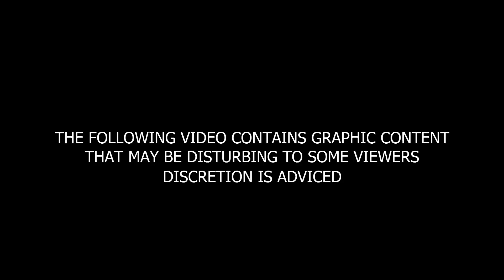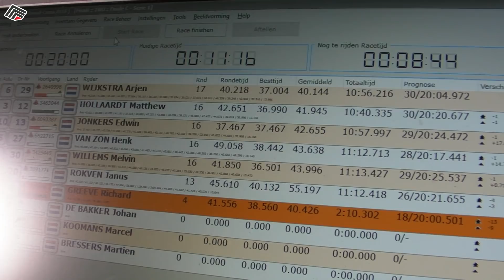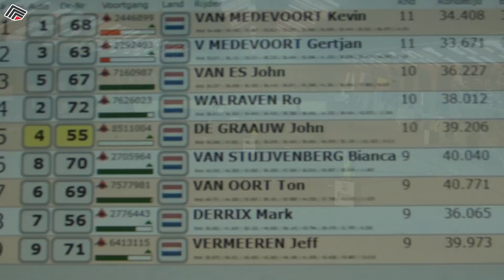RCOB Worstenbrood-Cross - Behind The Scenes & more...